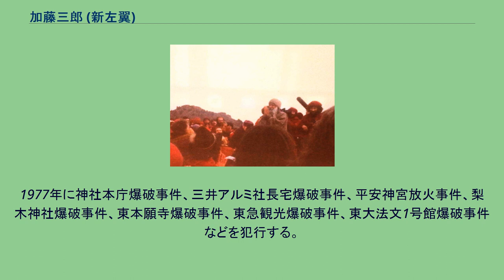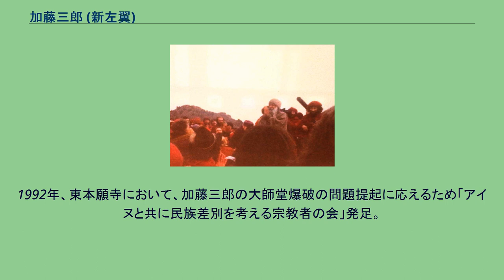加藤三郎 (新左翼)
加藤 三郎（かとう さぶろう、1948年7月25日 - ）は、岐阜県出身の日本の新左翼の元活動家。
東アジア反日武装戦線などの影響を受け1970年代に闘争を実行。
インドの神秘家のOsho(バグワン・シュリ・ラジニーシ)に弟子入りし「スワミ・プレム・デバム」となった。
岐阜県立加茂高校3年生の時、小田実のベ平連参加を呼びかけに触れ、「名古屋ベ平連」に参加。
高卒後は、アルバイトをする中で、多くの在日韓国・朝鮮人と知り合い、日本の民族問題に関心を持った。
1969年より美濃加茂市を拠点に4月「みのかもベ平連」。
ヴィルヘルム・ライヒの影響を受け、コミューン志向を強めた。
1970年頃から、朴慶植の『朝鮮人強制連行の記録』や太田龍の著書を読んで、「日本帝国主義の悪行」を知り、反日主義思想を培った。
坂上田村麻呂の墓や明治天皇の関連施設にペンキで落書き。
坂上田村麻呂は「桓武期の蝦夷侵略軍の総大将」、明治天皇は「アイヌモシリを侵略した天皇」というの理由であった。
1977年に神社本庁爆破事件、三井アルミ社長宅爆破事件、平安神宮放火事件、梨木神社爆破事件、東本願寺爆破事件、東急観光爆破事件、東大法文1号館爆破事件などを犯行する。
その後も手製爆弾の製造を続けていたが、1978年1月1日、明治神宮で糞尿を飛び散らせるための「糞尿爆弾」の製造に取り掛かっていたところ、東京都板橋区のアパートで爆発事故を起こし、同居していた女性とともに逃亡。
警察庁指定被疑者特別指名手配の対象となった。
この誤爆事件以降、爆弾闘争は止め潜伏生活をおくった。
潜伏中、以前愛読していたライヒの著書を再読していくうちに「反日思想」からの離脱を自覚するに至った。
そしてある書店で『生命の歓喜―バグワン・シュリ・ラジニーシとの対話 ダルシャン日誌』という本が目に入った。
この本はインドの神秘家ラジニーシが弟子や訪問者の質問に回答していく宗教書であった。
加藤はラジニーシ思想に感化され、遂にラジニーシのサニヤシン（弟子）になることを決意し、「スワミ・プレム・デバム」の瞑想名をもらうことになった。
1983年5月、逮捕された。
逮捕時はラジニーシのペンダントを身に付け合掌するなど、「修行僧」のような身振りをしていた。
現住建造物等放火罪等の罪状で起訴された。
加藤と弁護人は、平安神宮の放火箇所は「非現住建造物」であり、殺人罪並の量刑である現住建造物等放火罪の適用は不当と主張したが、裁判所はこれを認めず、一・二審とも懲役18年の実刑判決が下った。
1989年7月、最高裁は上告を棄却し刑が確定した。
1988年、論考とエッセイで「思想の科学賞」を受賞。
1992年、思想の科学社より著書『意見書』を出版。
1992年、東本願寺において、加藤三郎の大師堂爆破の問題提起に応えるため「アイヌと共に民族差別を考える宗教者の会」発足。
2002年12月以降、中部地方在住。